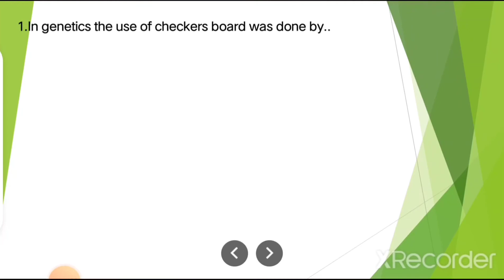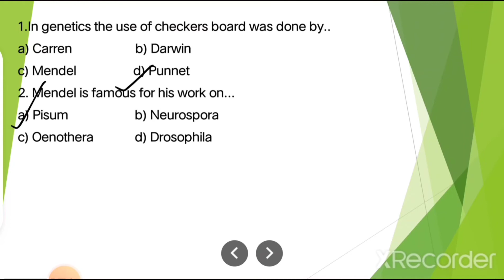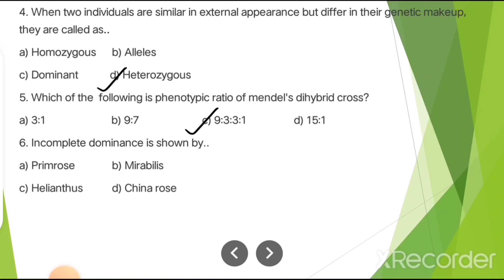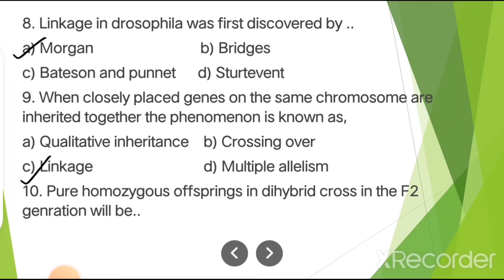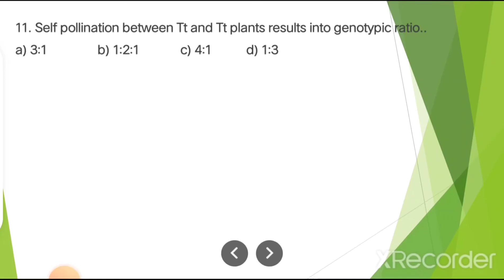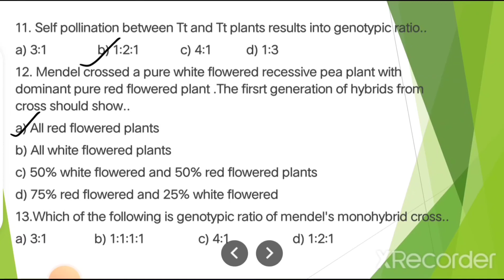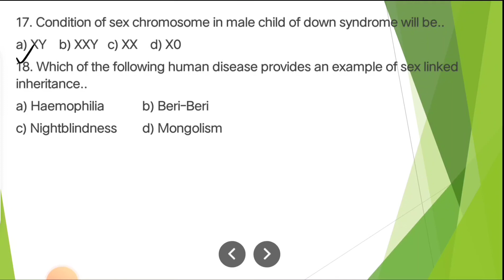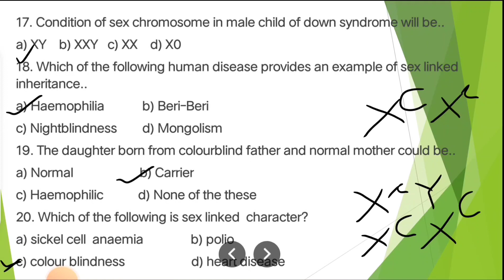Practice questions for CET|practicequestionsformhtcetclass12 inheritanceandvariation#